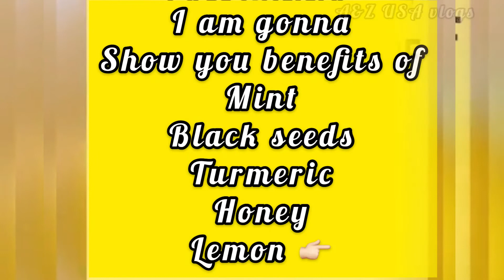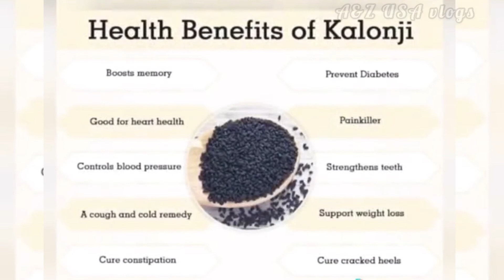belly fat reduce just in 1 week || Ab weight kam kare sirf ek haftey me || skin glowing tea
Bismillah, ar-Rahman, ar-Rahim”
As-salamo alaikum !

Welcome to A&Z USA VLOGS channel.

How are you doing friends?🙂
Hope yu good .

Bohot hi Faida mand he ye for skin glowing and for weight loss me khud bhi yahi use krti hu 1 hafte me ap apna half se 1 kg aram se down kr skte  he without ksi exercise and medicine deit k
1st of all try this my own green tea and give me feedback in a comment box am waiting your response 👍🏻

✅✅Don’t forget to comments your
precious opinion ✅✅

About my channel ! 👇

 I daily uploaded videos of my trips fun and tours please show your support by subscribing to this channel and also liking the videos it is a kind request form your sister.
U can see in my channel lots of things  like my life my trips, tours, traveling experience , serials , my personal beauty tips, news, my kids vlogs , my routine ,my shopping vlogs , cooking, fun,any thing u can see in my page .

Thankyou!